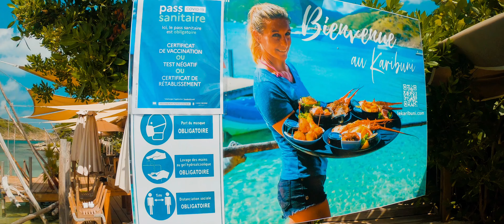Pinel Island -St. Martin/St. Maarten